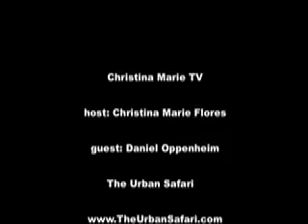Christina Marie - Urban Safari Part 2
Christina Marie interviews the very entertaining Daniel Oppenheim (PART 2), the creator of "The Urban Safari Tour" of San Francisco. This tour goes all over SF in a vintage open air Range Rover painted in Zebra stripes. The tour guests have a wild ride through SF's most unusual destinations, learn more about the city than most locals know, and stops for treats, drinks and lots of photo ops!